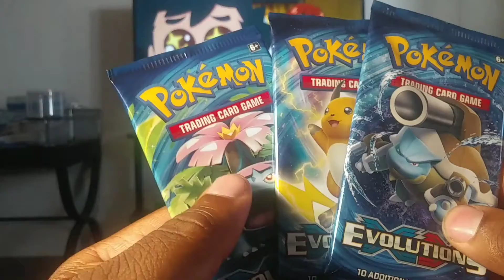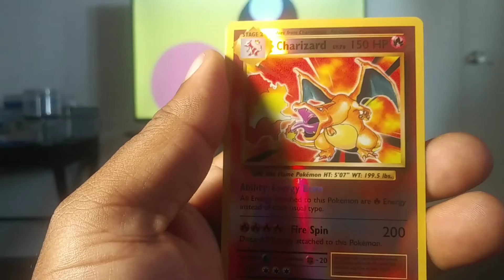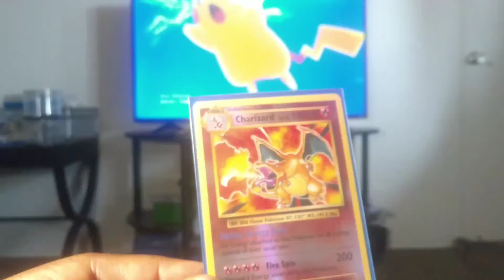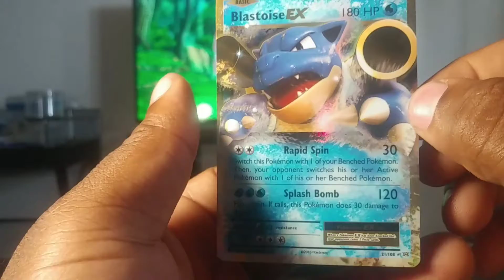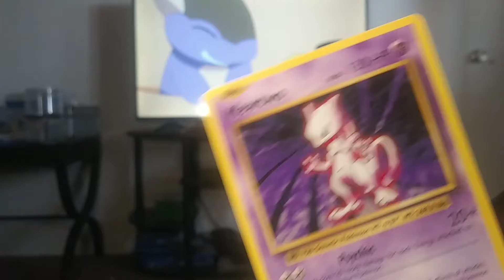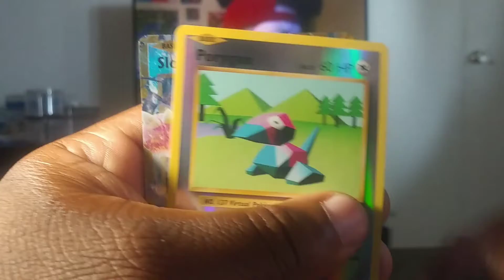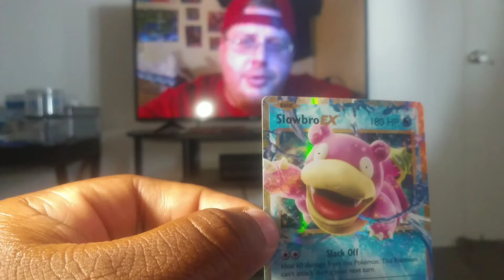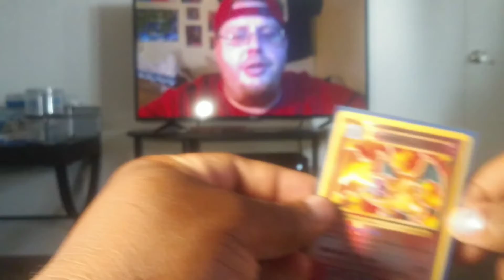Pokemon 3 Pack popping Fun Must Watch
Pokemon unboxing just 3 packs of evolution you dont wanna miss.